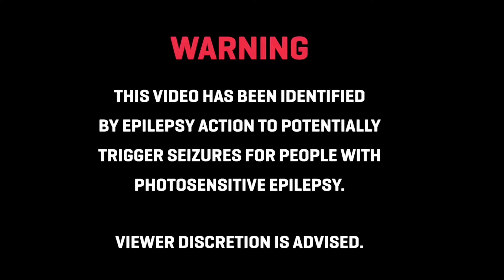Rauf Faik - Детство 🔊 [Extreme Bass Boosted]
HEADPHONES STRICT ADVISORY

Rauf Faik - Aetctbo [Extreme Bass Boosted]

I would really appreciate if you join us on our discord server and talk with me

* 🚸BassBoost Level⤵*
BassBoosted                       ⬜
ExtremeBassBoosted        √
ReBassBoosted                  ⬜
InsaneBassBoosted {18+ only}  ⬜

you can suggest me a song/track on discord or instagram too. 🙏

Software(s) used⤵
1. Adobe After Effects CC2020
2. Adobe encoder CC2020
3. FL Studio
4. Adobe Audition CC2020

Meet Ver! (Me)

Catch my channel's Bass Boost on INVIDIOUS!

😃 Managing Partners⤵

This may make people with photosensitive epilepsy convulse in seizures.

If you're reading this, have a Nice day!